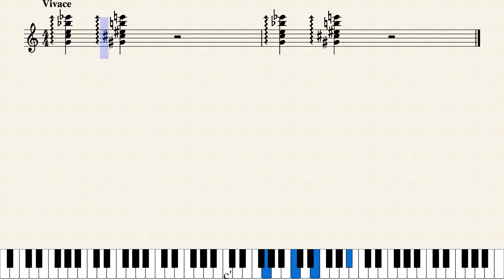緊急地震速報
緊急地震速報が始まる合図の音
Alert sound for Earthquake Early Warning